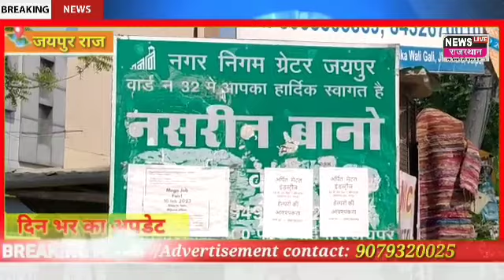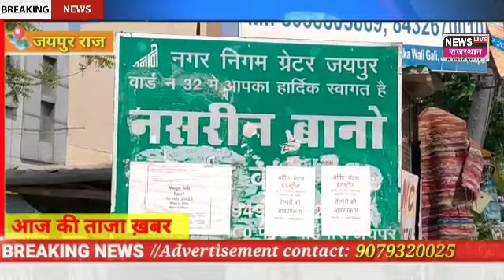कांग्रेस की पार्षद नसरीन बानो की सदस्यता पर संकट मंडराने, की आशंका महिला पार्षद के 5 बच्चों को